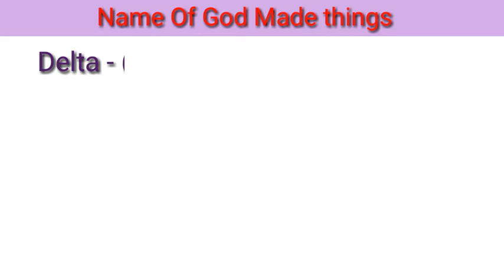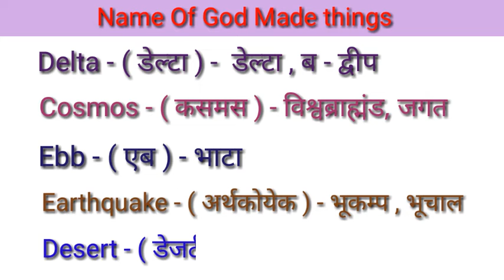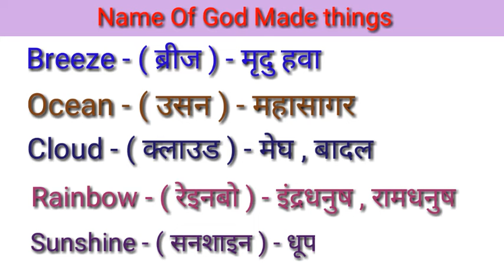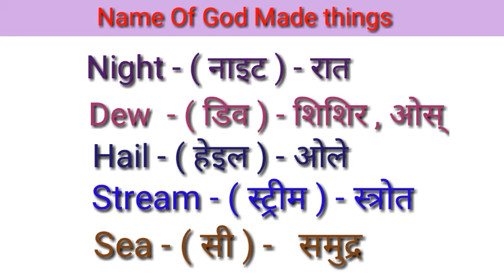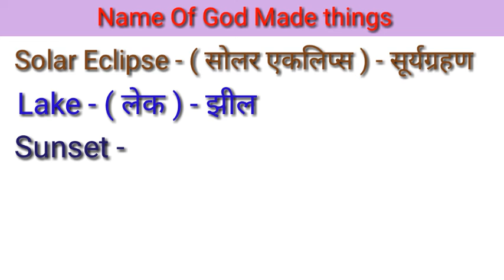Name of God Made things / Name of natural objects / Natural things name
Learn to easy for kids

Name of God Made things / Name of natural objects / Natural things name | Name of natural things | Natural objects name